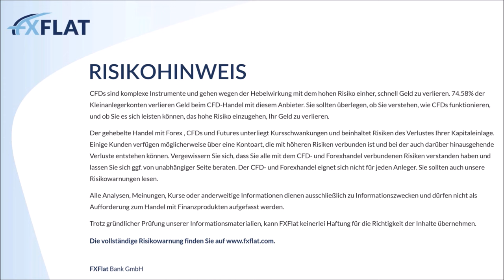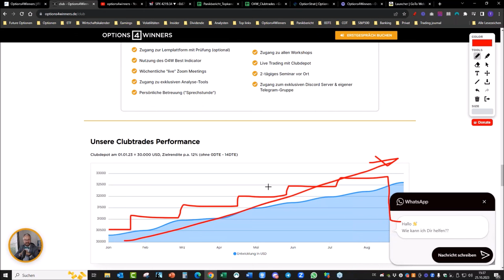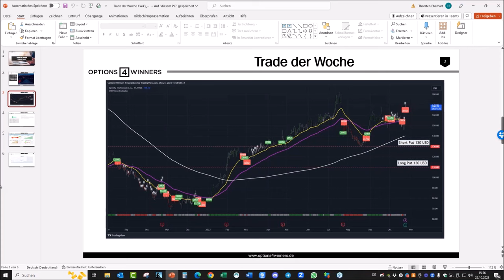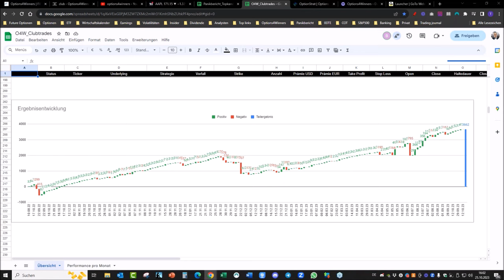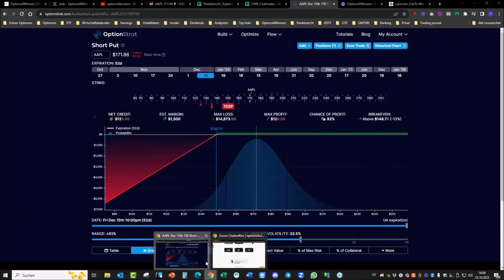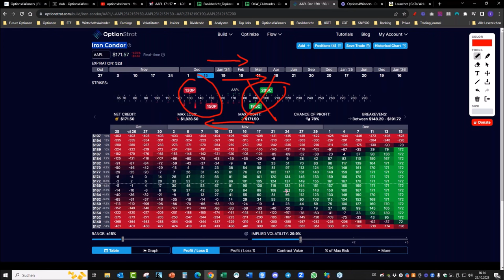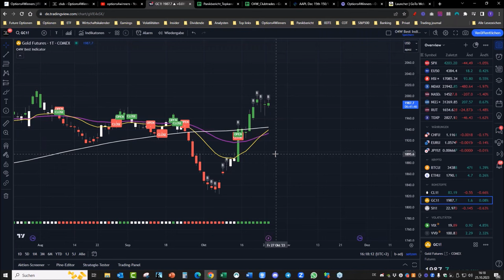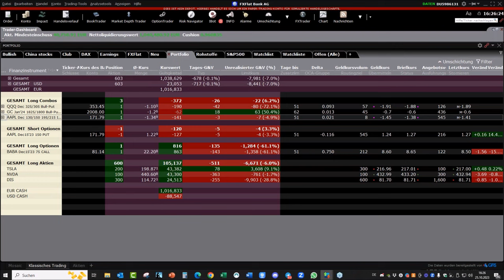Options4Winners - Regelmäßiges Einkommen mit Optionen erzielen 25.10.2023